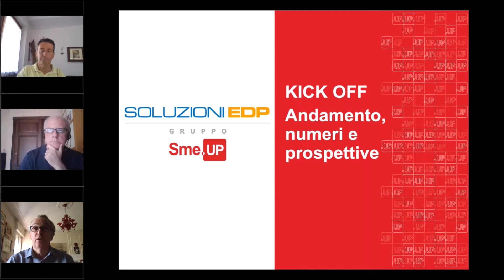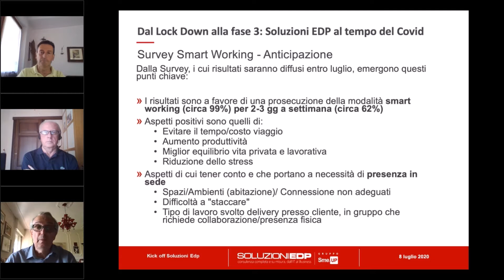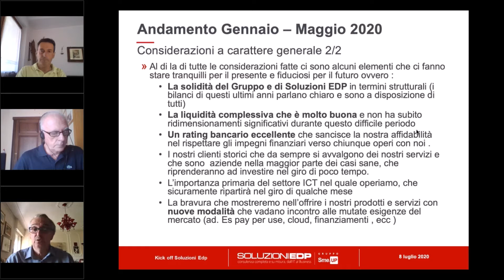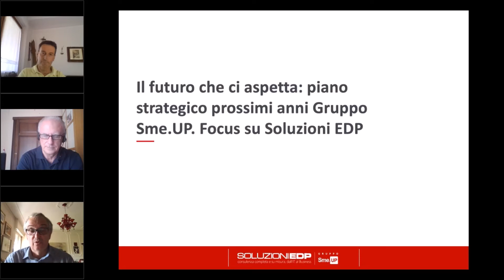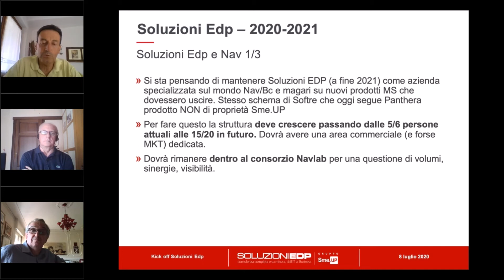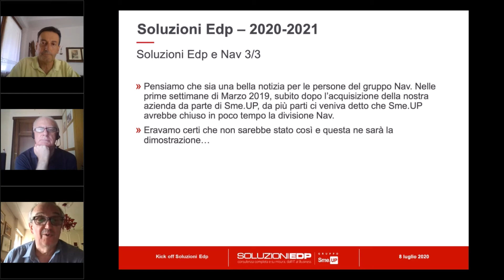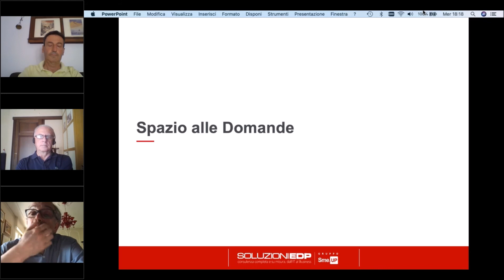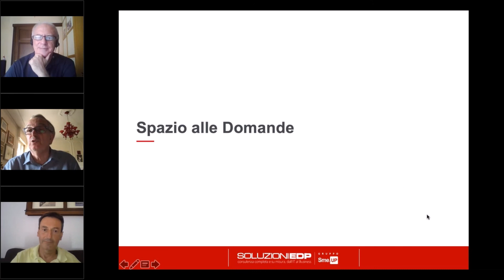KICK OFF 8 Luglio 2020 _ Andamento numeri prospettive